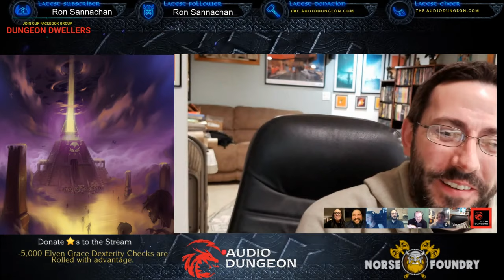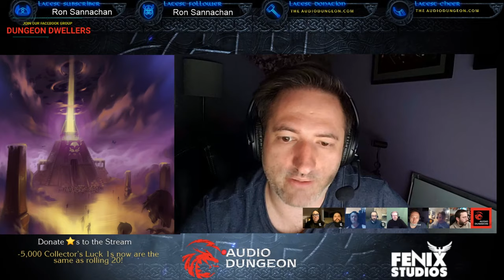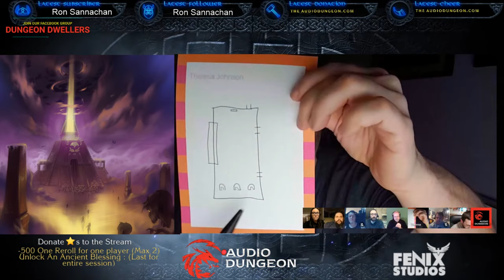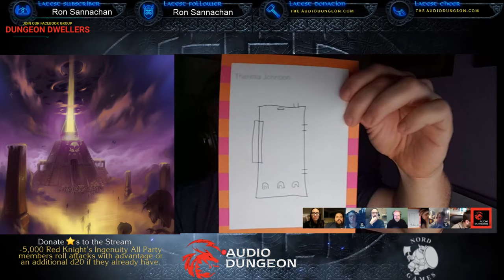THE CELESTIAL WAR | S3 EP3 THE LIFE & DEATH OF AN ANCIENT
The party is split.  One half, joined by the Paladin Reed, has jumped through one of the Necromancer’s Portals arriving in the enemy wizard city state of Soulst. Meanwhile, the remaining members of the party, now once again joined by Jacque & the Monk Master Laine, hurry to find a way to stop the Necromancer’s evil magic.